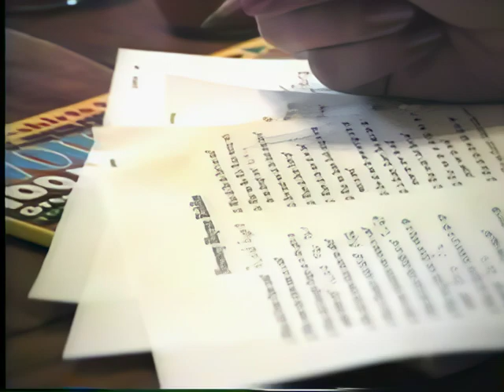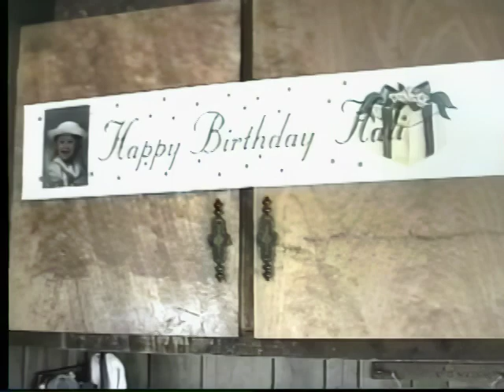Hali Birthdays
Birthday reel for Hali